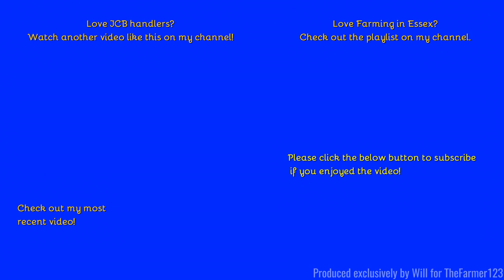Farming in Essex - Collecting Hay bales with JCB 531 handler. [22]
Hello,
A continuation from the Hay baling, last week the bales were collected.
Comment Rules (Last Update: 12th June 2017):
1. Do not swear or be rude in the comments. Any comments that contain this will be removed by me. Equally if I decide there is an aggressive comment towards me or someone else, that will also be removed.
2. Use correct grammar and try to use correct spelling. I want the comments section to be presentable. If there is deliberate misuse of grammar and spelling I will not reply to the comment, More on this below.
3. Try not reply to everyone with their comments in each video, as I will do that but if you can help someone and I do not get there first than please do.
4. I am up for constructive criticism so if you have any for any video than please do leave it in the comments section and let me know and I will do my best to resolve this.
5 - NEW: NO fake comments, and by this I mean bots spamming me. I have had this in the past and it's not fun getting excited that you have a new viewer when it's actually just a bot. Any comments that contain this will be removed by me & flagged to YouTube for spam.
6 - No previous comments, and by this I mean copied & pasted comments that have been previously posted before and I have replied (If I have not replied at the time of post then fair enough, I will reply on the latest). There is no need for the same one comment, but on two videos to be posted twice. Not only does it waste my time answering it again but it waists yours too!
7 - No links to be posted in my comments due to safety reasons. If you want to show me a channel use that one if its yours or quote the name, not the link! Any comments that contain this will be removed by me.